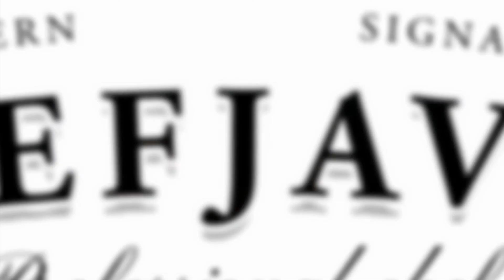Lamb Leg Steak (Chef Javad)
Lightly seasoned Lamb Leg Steak, char-grilled and prepared by Chef Javad.